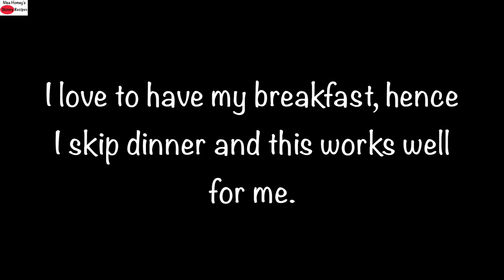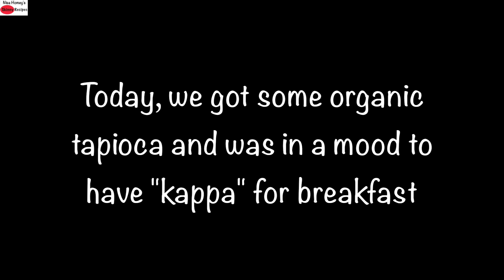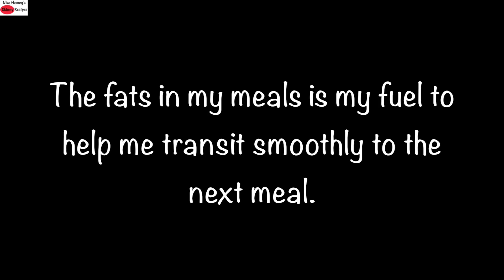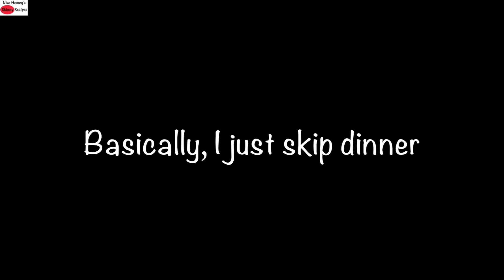What I Eat In A Day Indian - INTERMITTENT FASTING - Weight Loss Meal Ideas - ASMR | Skinny Recipes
In today's video I am sharing a what i eat in a day Indian when I do intermittent fasting, just everyday home cooked Indian food, intermittent fasting meal plan ideas for weight loss. I hope this gives an idea how to eat healthy and how to include healthy fats in your diet especially if you are intermittent fasting.
I break my fast at 8: AM with a healthy fat; today, its a handful of cashewnuts
Breakfast: 9 AM
Boiled Tapioca with Red chilli Chutney
Lunch: 2 PM
Carrot roast, dal palak, khapli roti, cucumber slices, and mango pickle

Buy utensils, kitchen accessories and appliances used in this video here -
AMAZON SHOP
Things I Love To Use:
Khapli Wheat Flour (emmer wheat)
Desi Ghee
My Pressure Cooker
Organic Jaggery
Organic Crushed jaggery
Turmeric powder
Wood pressed ground nut oil
Wood pressed coconut Oil
Wood Pressed Groundnut Oil
My Cast Iron Kadai
Organic Jaggery
Apple Cider Vinegar
Stainless Steel Deep Pan
Stainless Steel Wide Pan
My Dosa Tawa
My Stone Grinder
The Blender I Use
Chia Seeds
My OTG Oven
❤️❤️Eat Healthy, Stay Humble! ❤️❤️

Hi! I am Nisa Homey and I live in Kerala. Welcome to Skinny Recipes - YouTube's first Indian Healthy Cooking Channel. With over 25 years of experience in Indian cooking and baking, I started Skinny Recipes in March 2016 where I share healthy and nutrient dense recipes for weight loss and weight management with easily available ingredients. With my healthy recipes you can cook better & more often at home.
I do not use refined products in my recipes. Whether you are a beginner in cooking or an experienced cook or looking for healthy recipes; Skinny Recipes will help in cooking food in the traditional and healthy way. The recipes are healthy, easy to make, nutrient dense, and made with locally available ingredients. Join me and change your lifestyle with my recipes & tips.

XoXo
Nisa